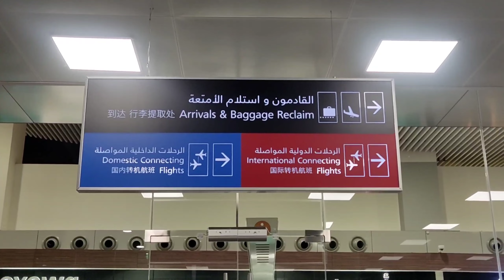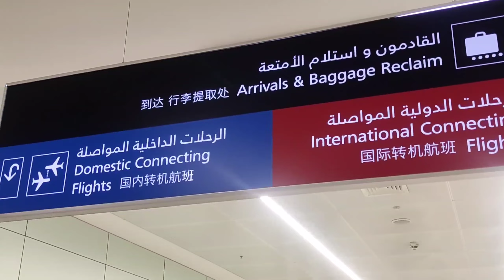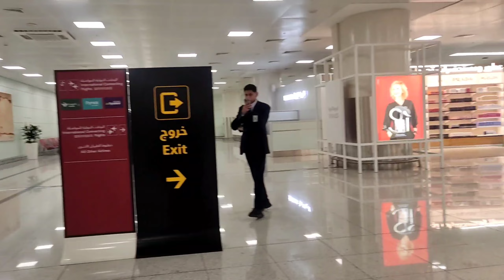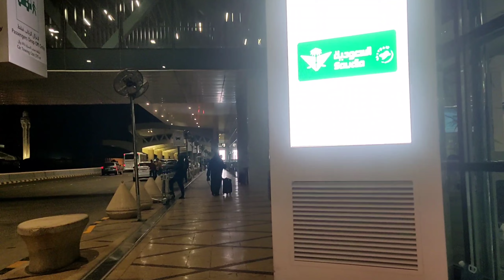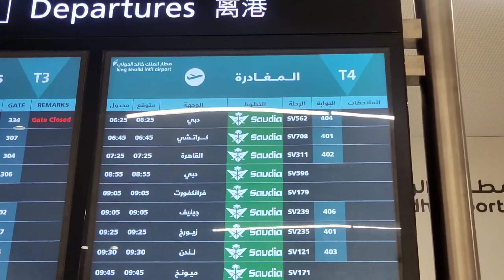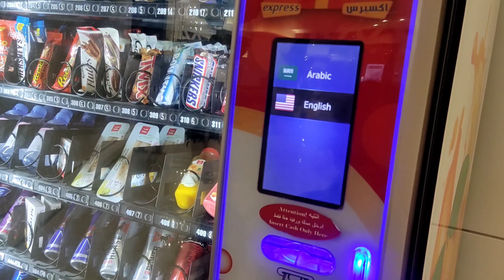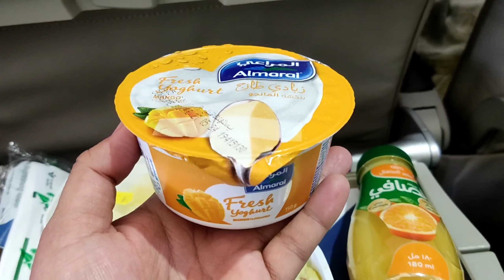Saudi Airline Connecting Flight || Domestic to International Flight || Terminal 4 Riyadh Airport